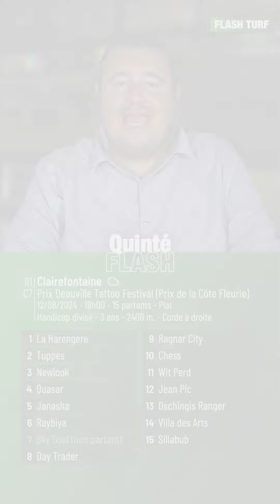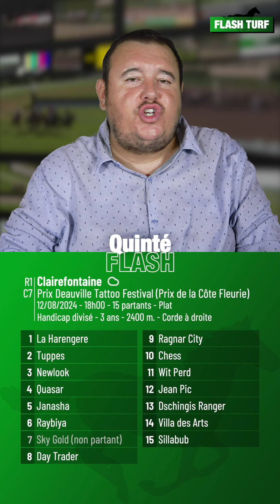Pronostic PMU Quinté Flash à Clairefontaine, R1C7 du 12 août 2024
Quinté Flash - Flash Turf vous présente les pronostic PMU et conseils de jeu pour la course hippique quinté+ : Clairefontaine, R1C7 du 12 août 2024 Prix Deauville Tattoo Festival (Prix de la Cote Fleurie). Plus d'infos sur flash-turf.com